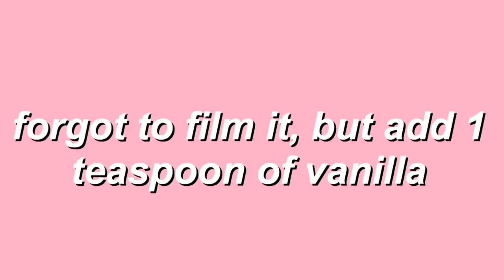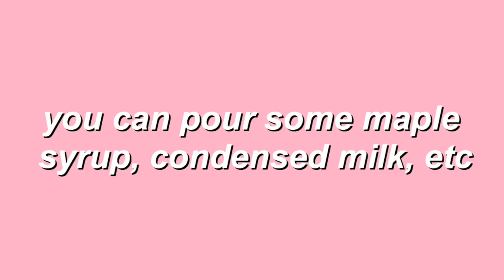How To Make TikTok Strawberry Pancake Cereal | Pancake Cereal Recipe | Paola Espinoza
Hi guys! What’s up! 💕 so for today’s video i’m bringing you a Strawberry TikTok Pancake Cereal! Since this mini pancakes are one of the latest trends i thought it would be cool to spice things a little! This pancakes are way better than the original ones, and they are just so fun to make! This recipe it’s so easy, simple & you can the ingredients at home! 🏡

Stay home and take care! 💕  -P